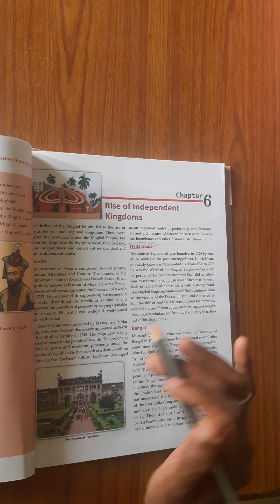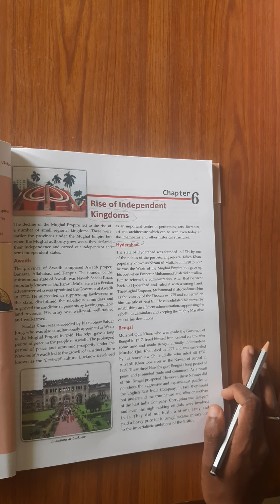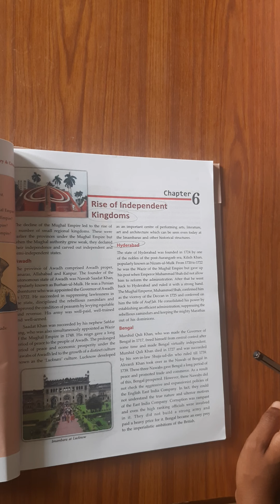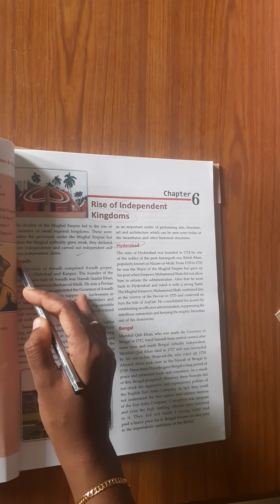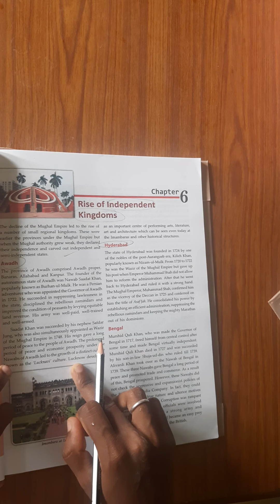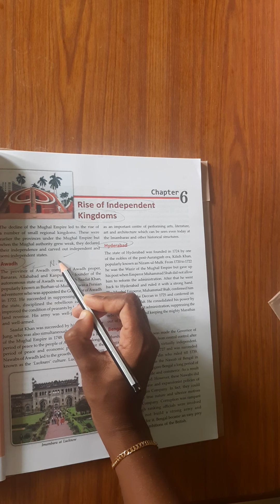History&civics Vlll ( Chapter-6 Awadh)